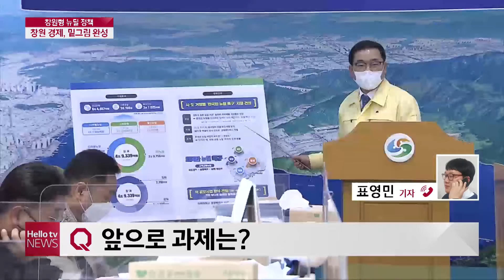[기자 전화연결] '창원형 뉴딜'…5년간 4조 9천억 투입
창원시가 코로나19 사태로 어려운 지역 경제를 살리기 위해
1일 창원형 뉴딜 사업 계획을 발표했습니다.

오는 2025년까지 4조 9천억 원을 들여
디지털 뉴딜과 그린 뉴딜, 휴먼 뉴딜 등을 추진해
위기에 빠진 지역 경제를 살리겠다는 계획인데요.

자세한 내용 표영민 기자 전화 연결해 짚어보겠습니다.